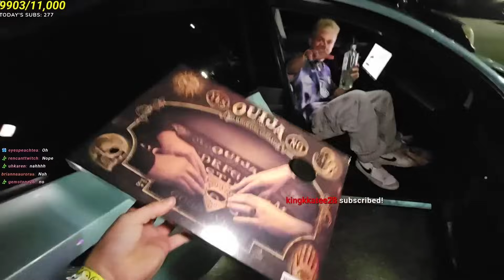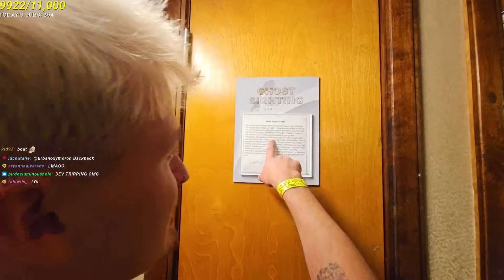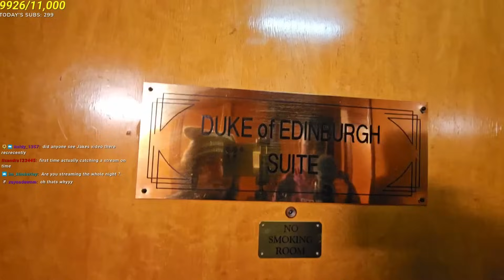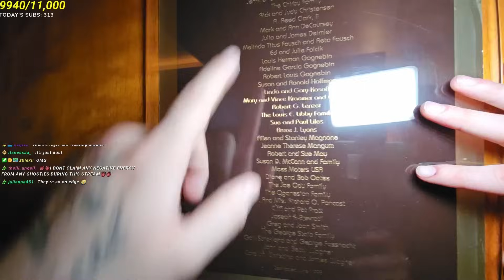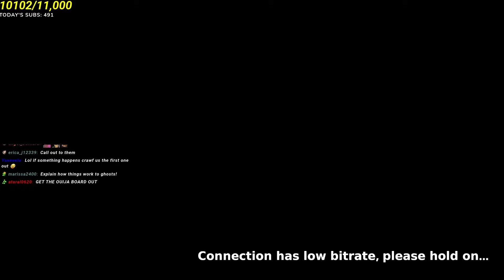Overnight Challenge At Most Haunted Ship In America (Queen Mary)